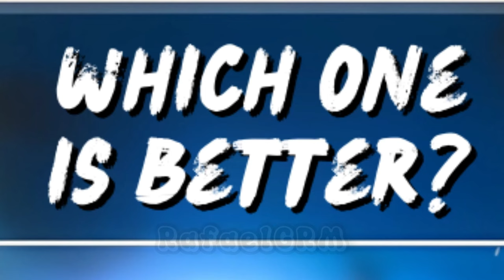Expensive Lucky Wheel? 🤔 - Stumble Guys ✨️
🎮 - Stumble Guys

stumble guys
Golden Sensei
Diamond Demon
Pixel Sei Taishogun
Dark FireFist